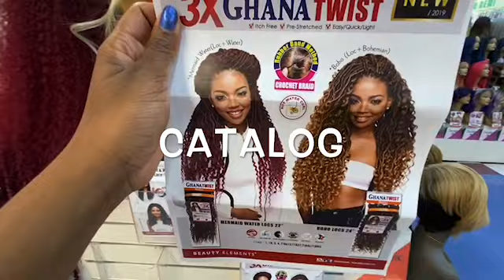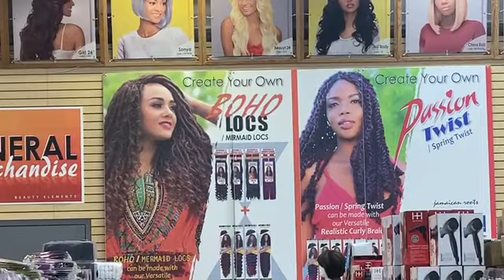ANN PASE JOUNNEN AVEM, FE SPORT ANSANM. 😻😉